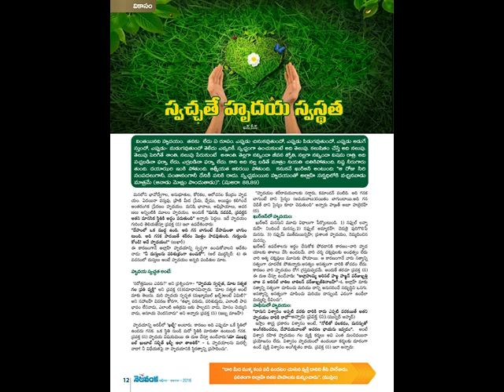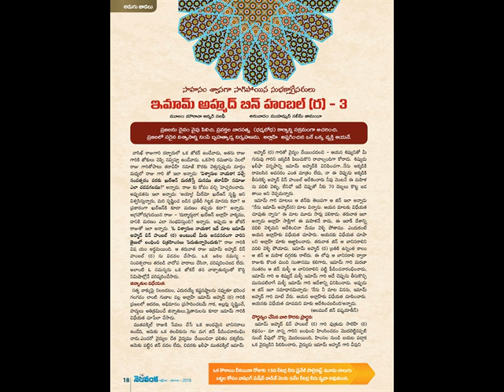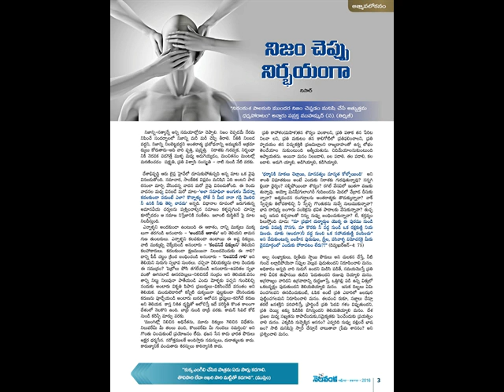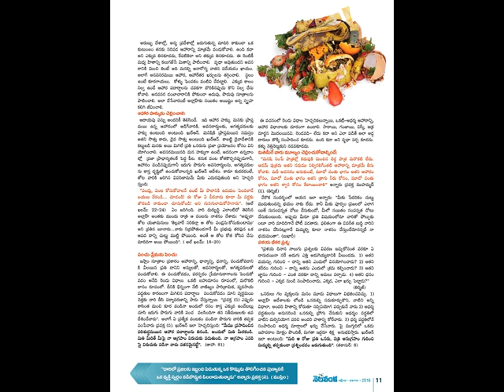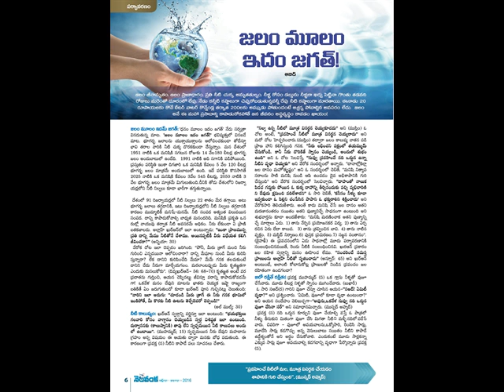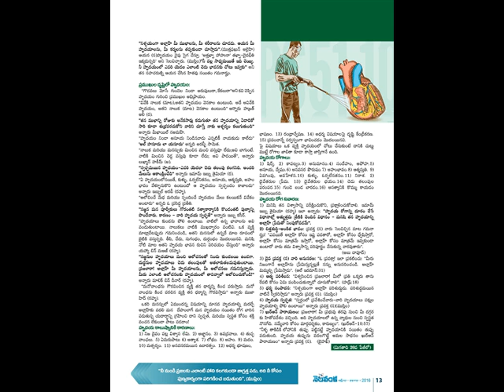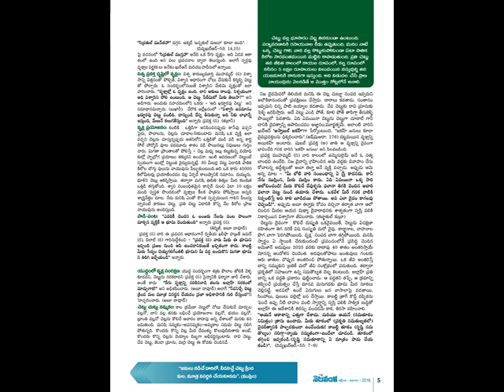Vivaaha arhatalu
About wedding